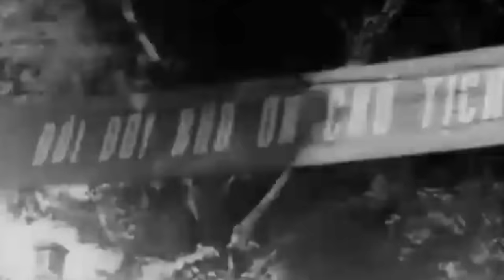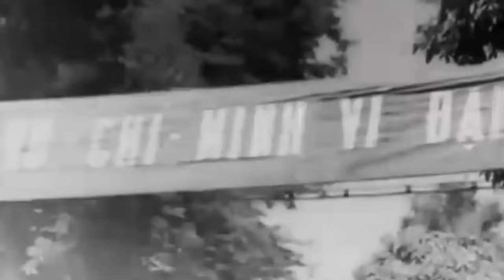TBT Lê Duẩn đọc điếu văn và di chúc chủ tịch Hồ Chí Minh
Nhà thơ Tố Hữu chính là là người sửa cuối cùng bản điếu văn trong tang lễ chủ tịch Hồ Chí Minh. Ông đã dùng ngòi bút và tâm huyết của mình để giúp cho bản điếu văn hay hơn, đi vào lòng người hơn:
Bản dự thảo viết: “Thưa đồng bào, Thưa các đồng chí và các bạn”. Tố Hữu sửa lại thành: “Thưa đồng bào và chiến sỹ cả nước, Thưa các đồng chí và các bạn”
Bản dự thảo viết: “Hồ Chủ tịch kính yêu của chúng ta không còn nữa! Tổn thất lớn lao này không gì bù đắp được”. Tố Hữu sửa lại thành: “Hồ Chủ tịch kính yêu của chúng ta không còn nữa! Tổn thất này vô cùng lớn lao, đau thương này thật là vô hạn”.
Bản dự thảo viết: “Phong trào cộng sản quốc tế và phong trào giải phóng dân tộc mất một chiến sĩ lỗi lạc, một người bạn chiến đấu kiên cường và thân thiết”. Tố Hữu sửa lại thành: “Phong trào cộng sản quốc tế, phong trào giải phóng dân tộc và cả loài người tiến bộ mất một chiến sĩ lỗi lạc, một người bạn chiến đấu kiên cường và thân thiết”.
Bản dự thảo viết: "Dân tộc ta, nhân dân ta, non sông đất nước ta đã sản sinh ra Hồ Chủ tịch, người anh hùng vĩ đại, và chính người đã làm rạng rỡ dân tộc ta, nhân dân ta và non sông đất nước ta”. Tố Hữu bỏ chữa “sản”, trở thành: "Dân tộc ta, nhân dân ta, non sông đất nước ta đã sinh ra Hồ Chủ tịch, người anh hùng vĩ đại, và chính người đã làm rạng rỡ dân tộc ta, nhân dân ta và non sông đất nước ta”.
8p56, phi công dẫn đầu phi đội máy bay bay ngang qua quảng trường Ba Đình để tiễn đưa Bác lần cuối chính là đại tá,anh hùng lực lượng vũ trang Nguyễn Văn Bảy.Ông là một trong mười sáu phi công Việt Nam đạt cấp "Ách" trong kháng chiến chống Mỹ ,7 lần bắn rơi 7 máy bay Mỹ bằng máy bay Mig 17